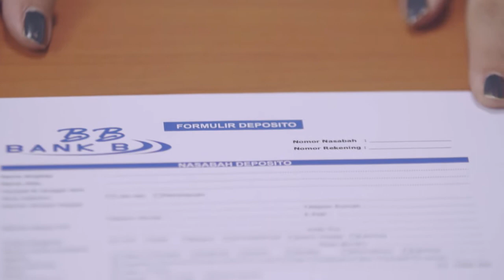Cara mudah buka Deposito online!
Kenapa Memilih Deposito Online Bank Sinarmas?
1. Efisien, buka rekening melalui Internet Banking dan Simobi Plus, tanpa perlu ke kantor cabang
2. Pembukaan rekening mudah dan praktis, bisa di mana saja dan kapan saja.
3.Tingkat suku bunga kompetitif, 7% p.a.
4. Nominal penempatan hanya mulai dari Rp 500 Ribu